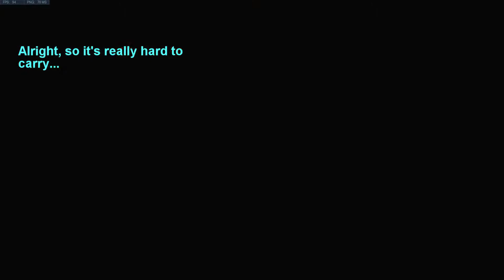3 Minutes as a Diamond Reinhardt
Diamond Reinhardt in Competitive Overwatch. Contains rage, laughs, noob plays, and bad coms in 3 mins of edited footage.

Minecraft Lucio Gun found on The Minecraft Forums made by N3rdy_Warri0r
Most images I rendered myself